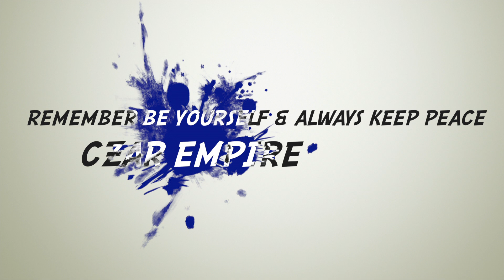She Made It!!! (Class Of '20)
I will post a daily vlog on my channel

My little sister graduated
Class of 20
This is how they did graduation during COVID-19

My upload schedule is gonna start being at 9:00 am GMT time